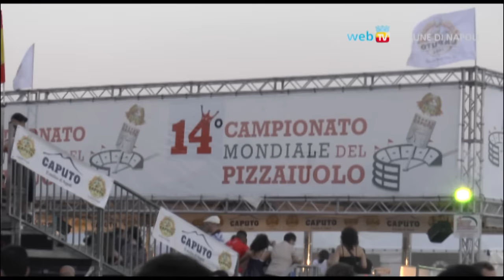PizzaVillage 2015, inaugurata la manifestazione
Sul lungomare di Napoli si sono accesi i 50 forni del Napoli PizzaVillage che sforneranno pizze fino alla mezzanotte di domenica 6 settembre.